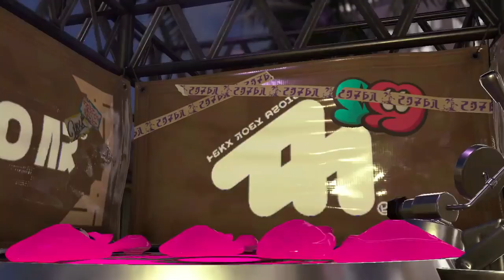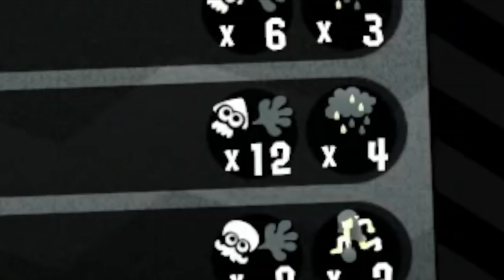Retro vs. Modern Splatfest | Splatoon 2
So um, yeah Splatfests at night are very funny...